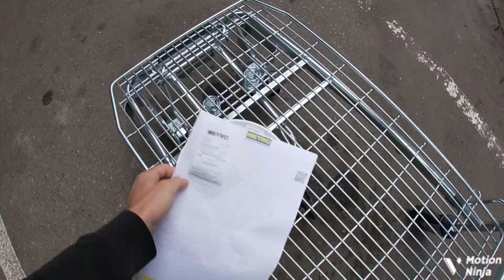POV. 💥Sunday Driving | 🇷🇴 Bucharest City | 🚘Renault Clio Classic Car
‼️Hello, as you well know, I'm Bogdan the driver and in this video you can see my point of view driving this 🚘RENAULT CLIO-SYMBOL CLASSIC on the very empty and free streets of Bucharest, 💥try to live the moment through POV, don't hesitate to  leave a comment and subscribe!🔔

  🔥Here's a similar movie you might like‼️ 🔜